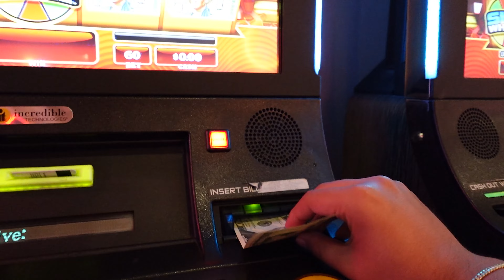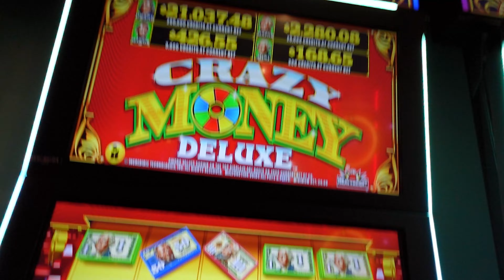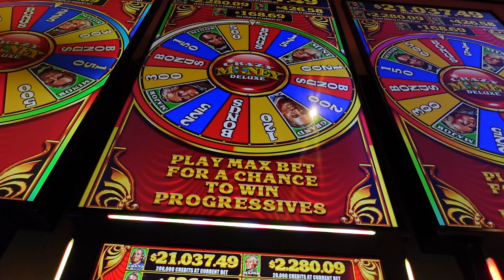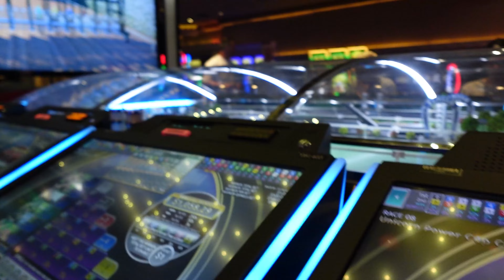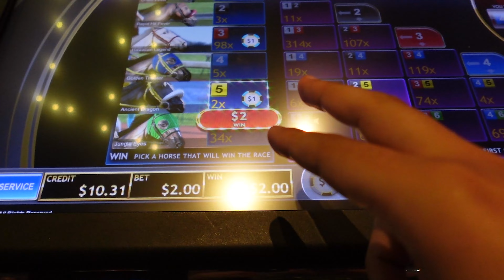Jugando “CARRERA DE CABALLOS” en las vegas 🔴 CASINO 🎰🔴 | ÁNGEL GUEVARA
Hola qué tal amigos recuerda que mi nombre es Angel Guevara !
comparte los vídeos o el canal para que más gente se una ala familia de ANGEL GUEVARA !

Publicidad
Negocios